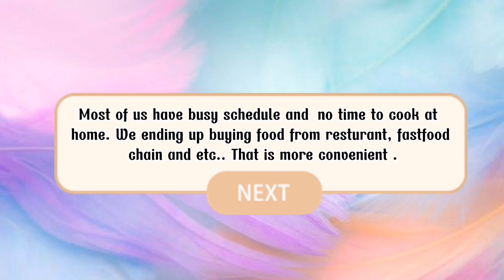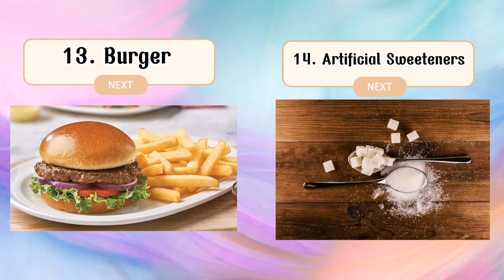14 Unhealthy Foods and Drinks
All informations provided in this video are base on my research.
This video is for Informational and Educational Purposes only and does not substitute for professional medical advices. Please do consultation with healthcare professionals..
In this video are the 14 Unhealthy Foods and Drinks